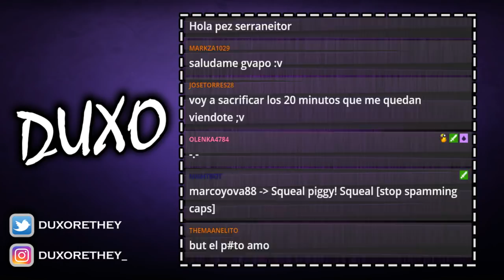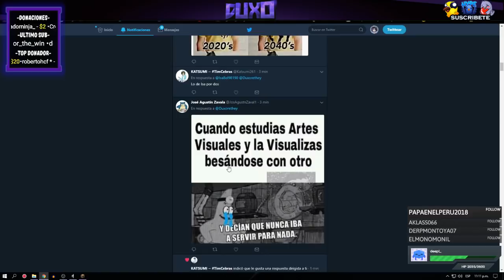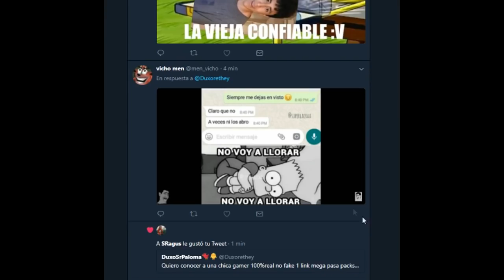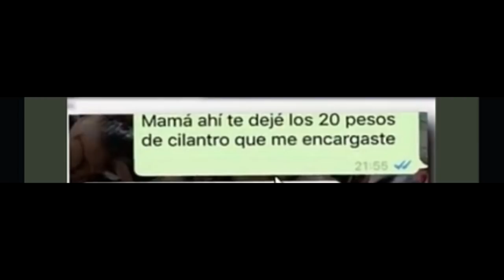ESTOS SI SON VERDADEROS GEMIDOS ALV 😂😱! VRCHAT Y MOMAZOS